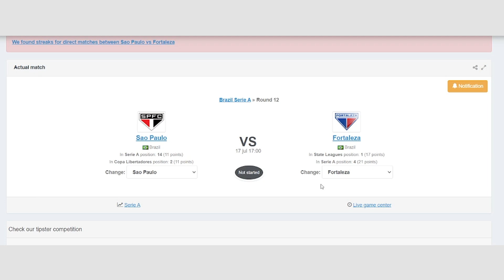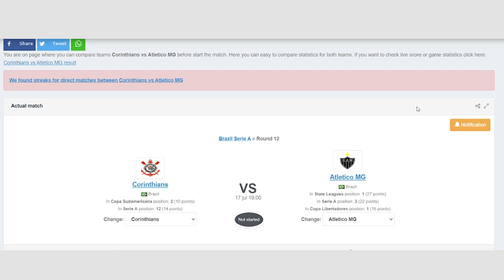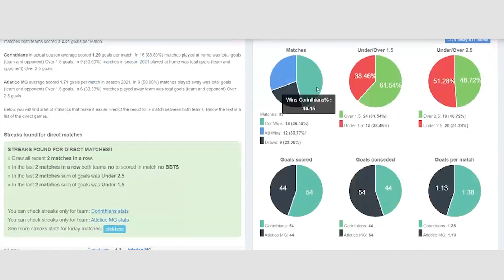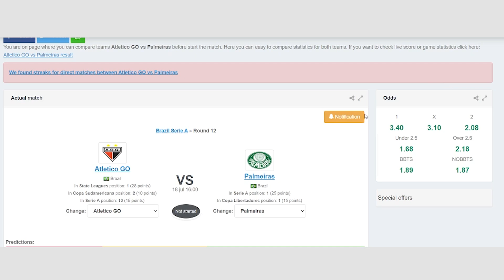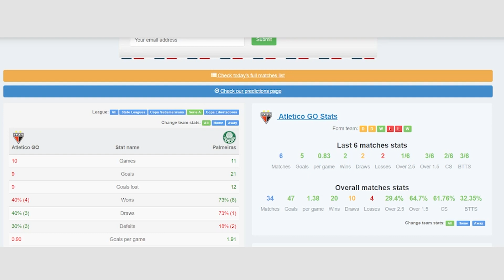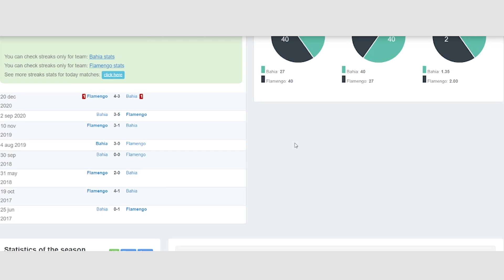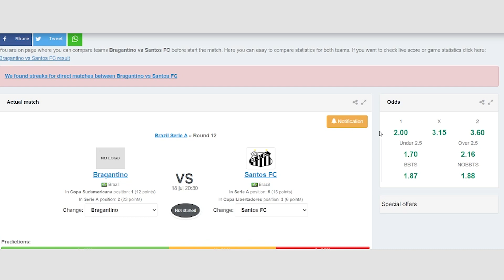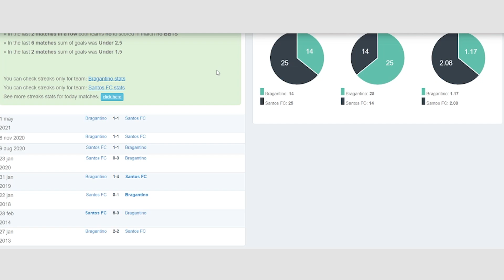SANTOS E BRAGANTINO SE ENFRENTAM, SÃO PAULO, FLAMENGO E MUITO MAIS JOGOS NO BRASILEIRÃO PARA APOSTAR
Mais uma rodada do Brasileirão 2021 está prestes a acontecer. Flamengo, Santos e São Paulo brigam por momentos diferentes na tabela. Confira em quem apostar com as dicas de Lucas Perillo.

Imagens, produção e apresentação: Lucas Perillo
Edição: Danilo Lacalle